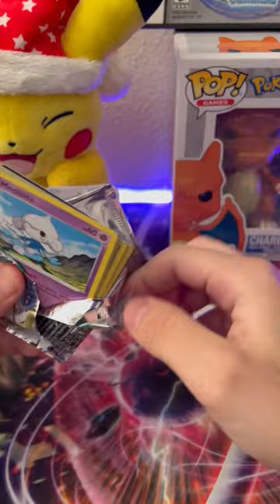MAKING MONEY WITH POKÉMON CARDS!!